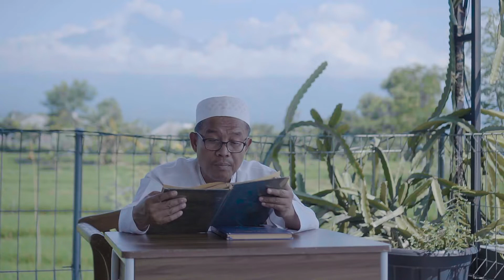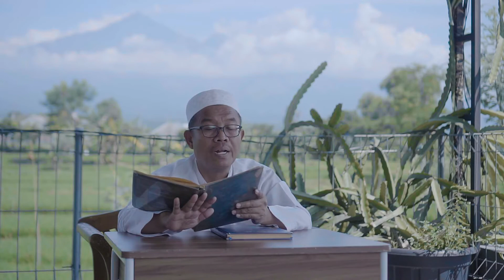SHOLAT JAMAK DAN KOSOR DALAM BERPERGIAN 130 | NGAJI FIQIH - USTADZ MUSTAQIM